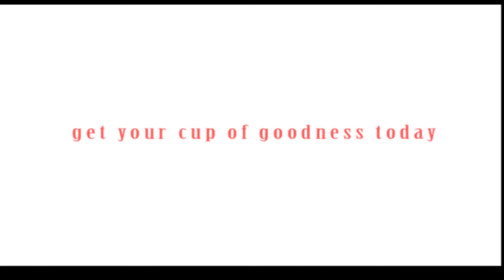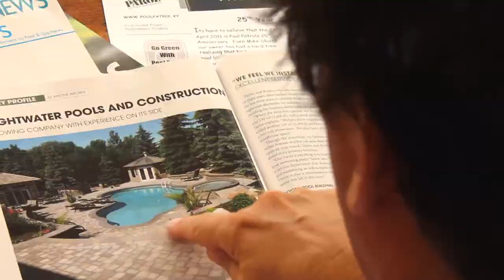Naples TV & Movie Theater Commercial Production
Professional Commercial Production by Naples TV Productions/Paul J. Deakin